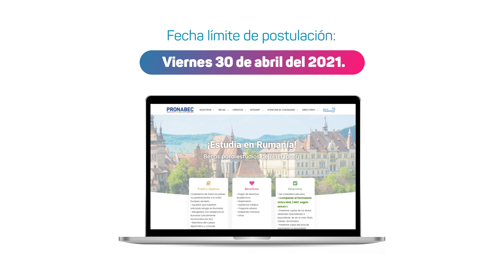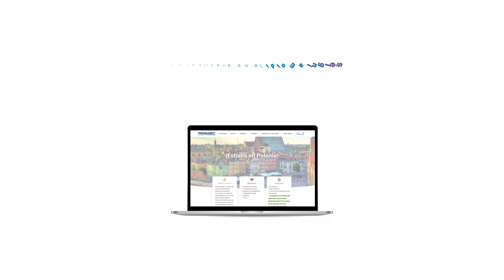Becas de pregrado y posgrado: Taiwán, Rumanía y Polonia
Conoce las becas que ofrece Taiwán, Rumanía y Polonia. Ten en cuenta que por tratarse de becas de cooperación internacional, el Pronabec no determina los requisitos ni forma parte de los procesos de selección.